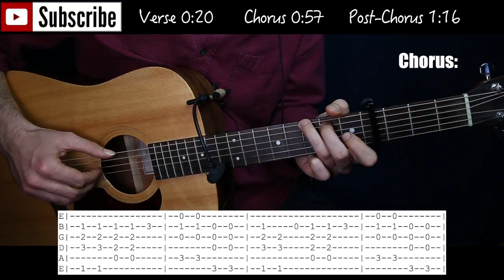Sia - Angel By The Wings guitar cover/guitar (lesson/tutorial) w Chords and TAB /play-along/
This is my Sia - Angel By The Wings guitar cover guitar cover with chords and TAB. (from the movie "The Eagle Huntress")

Gear used in this video:

- Sigma guitar
- Elixir strings
- mic DPA 4099
- Audio Interface Steinberg UR44
- Zoom H4N
- camera: Canon 6d
- Tamron SP 24-70mm Di VC USD
- Bose headphones

"Angel By The Wings LYRICS"

Oh so, your wounds they show
I know you have never felt so alone
But hold on, head up, be strong
Oh hold on, hold on until you hear them come
Here they come, oh

Take an angel by the wings
Beg her now for anything
Beg her now for one more day
Time to tell her everything
Ask her for the strength to stay

Look up, call to the sky
Oh, look up and don't ask why, oh

Just take an angel by the wings
Time to tell her anything